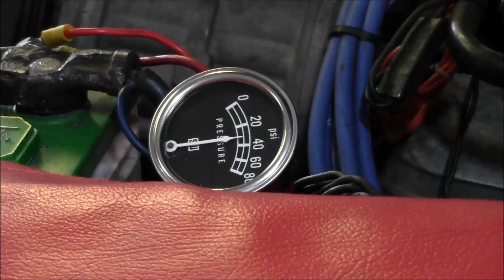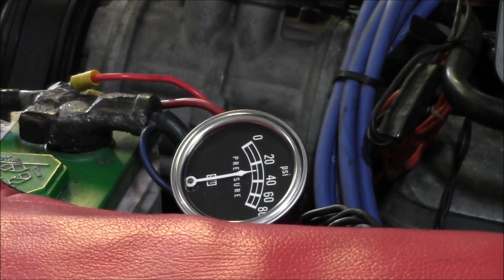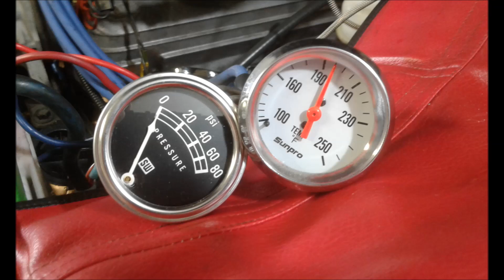Wounded Fox Body... BTU/rejection/correction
This Windsor 5.0 finally reaches a Lean Six Sigma level work(coolant)flow.  Now that we have THAT sorted... we can cross one more problem off the seemingly endless list of problems!

fwh79 Recommended Garage ARSENAL:
Battery Monitor
Auto-Ranging Digital Multimeter
Battery Filler
Distilled Water
Professional Battery Hydrometer
Digital Battery Load Tester
Craftsman Mechanic's Tool Set
The 3/8 ratchet I LOVE!!!
Tekton Adapter and Reducer set
Marvel Air Tool Oil
Liquid Wrench Penetrating Oil
Liquid Wrench White Lithium Grease
Liquid Wrench Silicone Spray
Liquid Wrench Lubricating Oil
Aerosol Glass Cleaner
Super Foamy Aerosol Glass Cleaner
CRC Brake Caliper Synthetic Grease
CRC Brake Cleaner
CRC Mass Air Meter Cleaner
ACID Brushes
Copper Based Anti-Seize
Mechanix Gloves
Mechanix Impact Gloves
1/2" Drive Torque Wrench
Non-Marring Lug Nut Socket Set
Protect Ya Neck!
Black Site Gloves
3M EYE PROTECTION
3M N95 Respirator with Valve
LIFT (Undisputed Best Ever!) Knee Pads

Stay in shape RAGING BULL